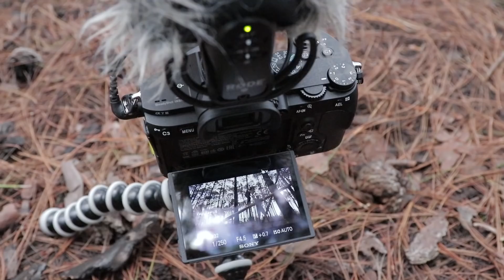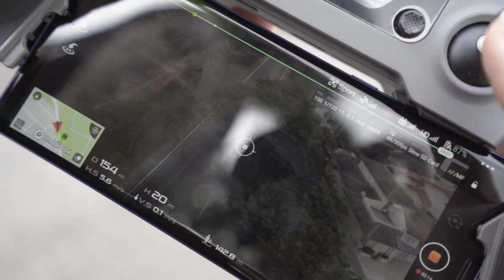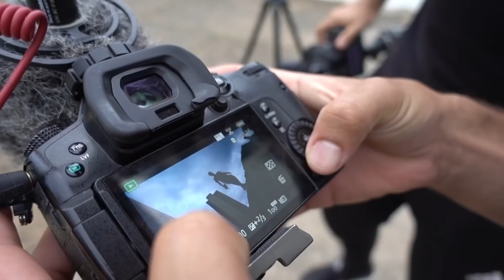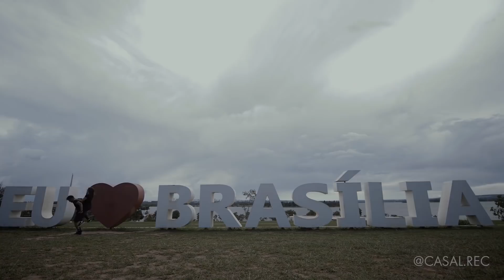VÍDEOS E FOTOS EM BRASÍLIA COM O CASAL REC - OZI VLOG #423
Encontrei a Dani Cestaro e o Lucas PKTA para um rolê incrivel em Brasília. Exploramos alguns lugares bem diferentes e fizemos muitos vídeos e fotos. Quero compartilhar com você essa experiencia!